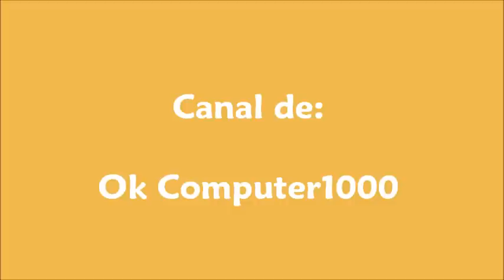Chayanne - Baila, baila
Baila, baila es el track # 7 del álbum volver a nacer editado en 1996 e interpretado por Chayanne.